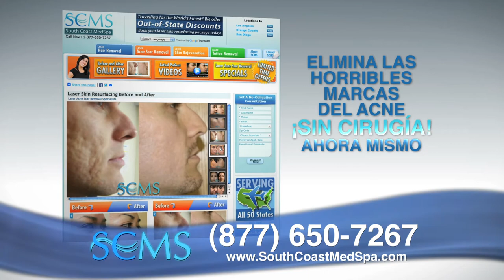SCMS SPA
South Coast MedSpa Spanish Commercial - 60 Seconds